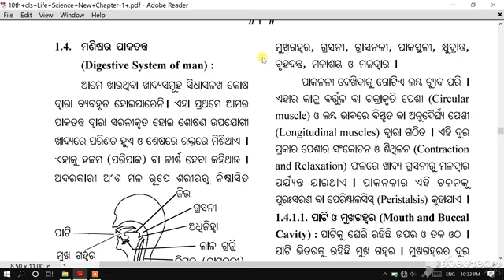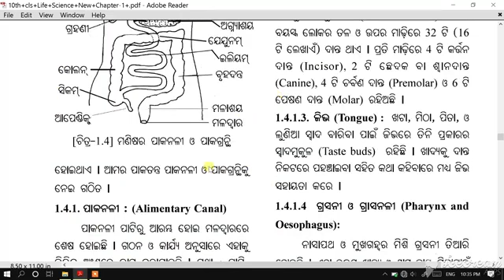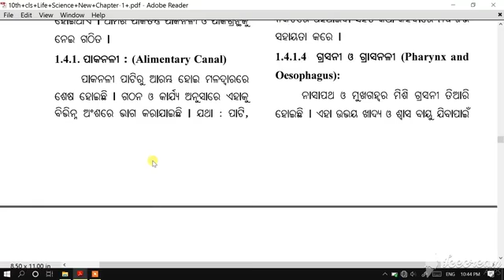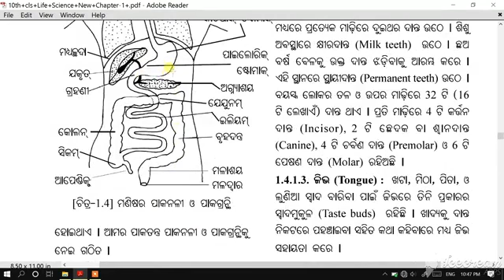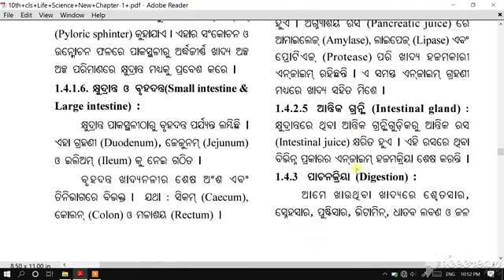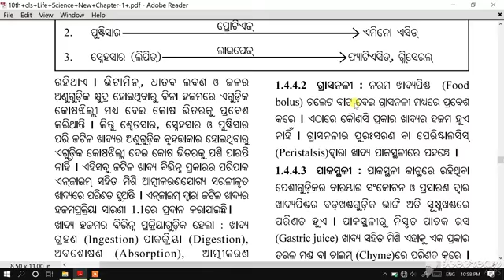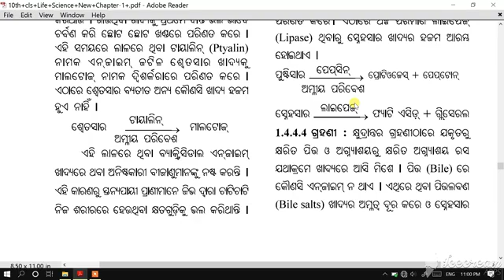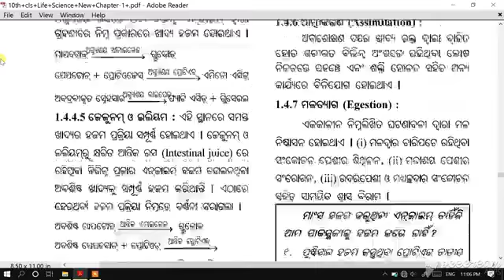10th class science posana imp. notes // 10th class science Posana full chapter // 10th class Posana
@sahaja sikhya
Welcome to sahaja sikhya .Odia study channel ,for your study .It is a study channel that helps students to easy learn in odia . In this channel we make videos of study .In this channel we make videos for 6th class,7th class,8th class,9th class,10th class.

 Sahaja Sikhya